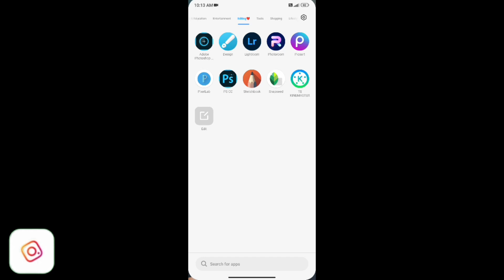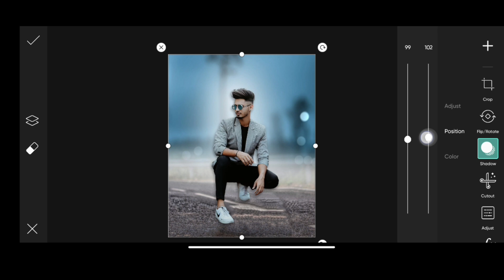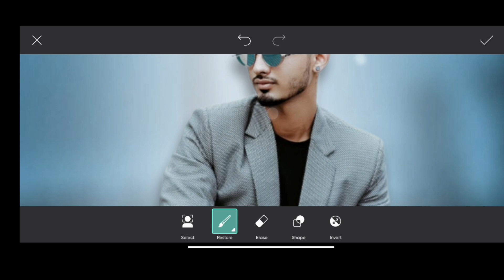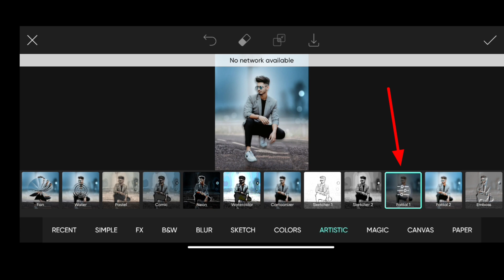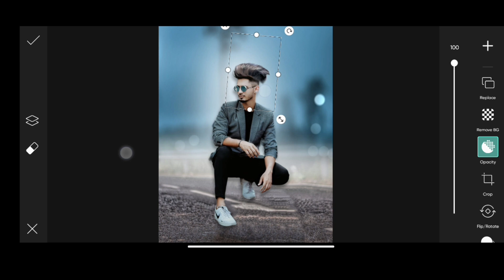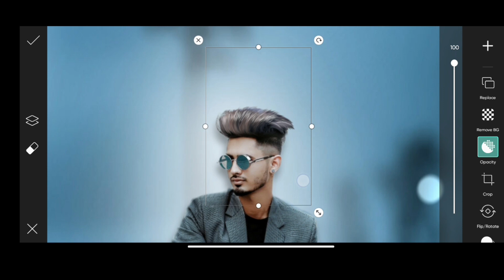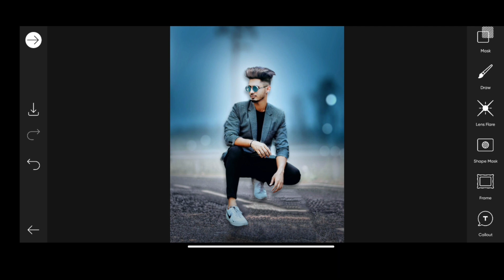Cb Photo Editing बनाने का नया तरीका My Secret Trick || Picsart Photo Editing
my secret trick photo Editing
face smooth
PicsArt Photo editing
photo edit
New Year photo editing
new style photo editing PicsArt
picsart Hindi tutorial
Snapseed photo editing
photo edit
aasani se photo edit kaise karen
CB photo edit karne ka Aasan tarika